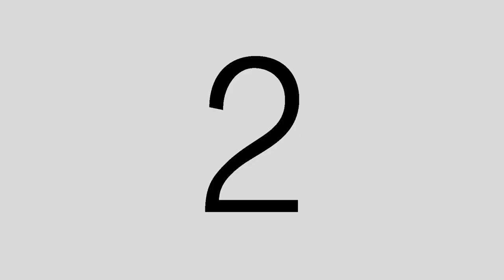Bmcc Bollywood Day🥳🥳, Pune || most memorable & Special days in College 🎓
Most memorable & special days in college are annual days & Bollywood days 🥳 Bmcc college event shoot in Bollywood days many beautiful characters in this video & everyone is exited for Bollywood days